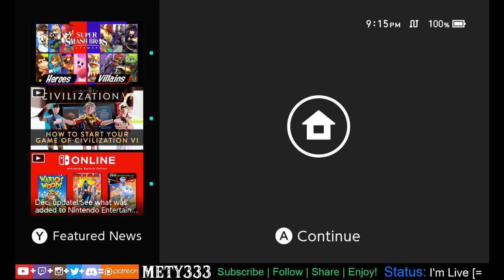PART1st Live Streaming ALL DAY: Horizon PS4 & Smash SWITCH - CROSSOVER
Hangout with me in Horizon Zero Dawn and Super SMASH Bros ULTIMATE!

End screen music:

The Legend of Zelda: Link's Awakening "Tal Tal Heights", Remix by WillRock